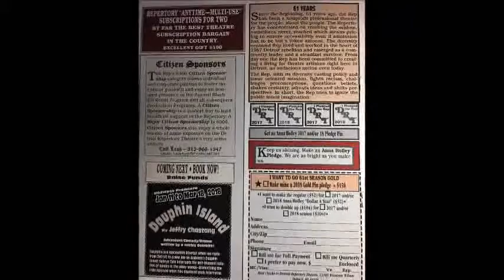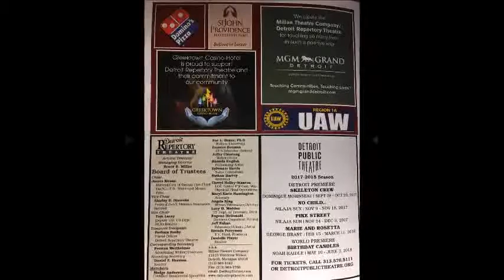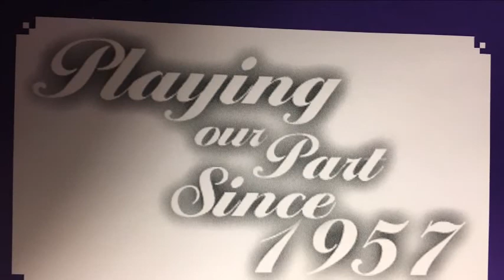The Detroit Repertory Theatre "2017" Black-Tie Homecoming Awards/Celebration... Detroit, Michigan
(DRT- Detroit Repertory Theatre)
 "2017" 61st Season Black Tie Awards Night And Homecoming Ceremony...
 13103 Woodrow Wilson, Detroit, Michigan...

 Master Of Ceremonies: Michael Joseph
 (T.V. Host, Stage, Film And Television Writer/Actor/Producer, Photographer, Community Activist and A UAW Ford International Representative)...

 Keynote Speaker: Tonya Allen
 (Skillman Foundation President/CEO and
 Inspirational/Motivational Speaker)...

 Best Female Actress: Casaundra Freeman "Countdown to the Happy Day"...
 Best Male Actor: Calvin Biggs, Jr. "Countdown to the Happy Day"...
 Best Supporting Female Actress: Jaclynn Cherry "The Realization Of Emily Linder"...
 Best Supporting Male Actor: William Bryson "Firepower"...
 Best Play Directed By: Sandra Love Aldridge "Countdown to the Happy Day"...

 YouTube Video/Photos Compliments Of: Parkside Very Own "Jacqualine “Jacqua” Scott" (Former-Stage/Television/Film Actress/Writer/Model/Vocalist)...

With over 19 years serving On the telcom credit union board of directors...

Currently, serving on the Screen Actors Guild/Aftra Board Of Directors...

A retired Specialist from AT&T with 33 years of dedicated Service...

With A Bachelor of Arts degree in theatre from the University of Detroit...